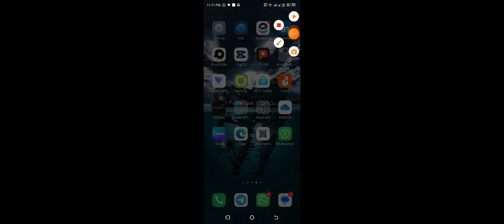July 28, 2024